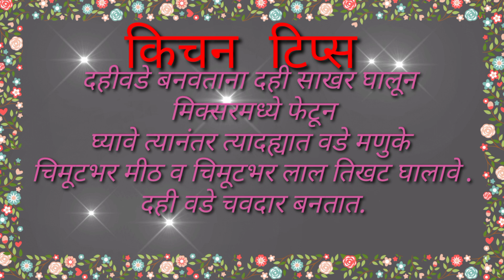रोज वापरात येणारे किचन टिप्स